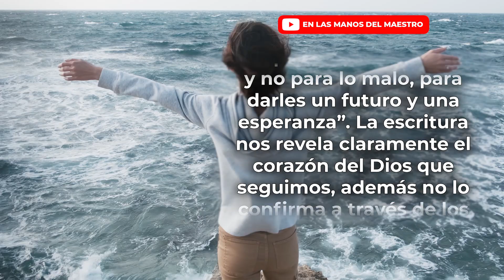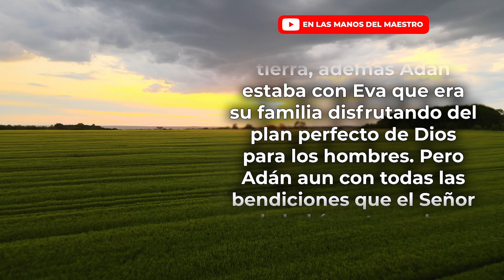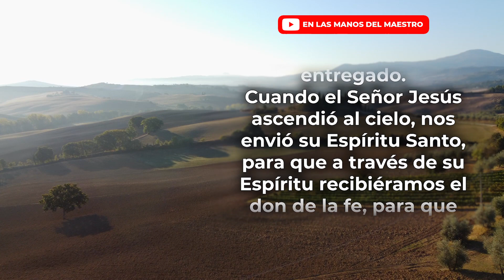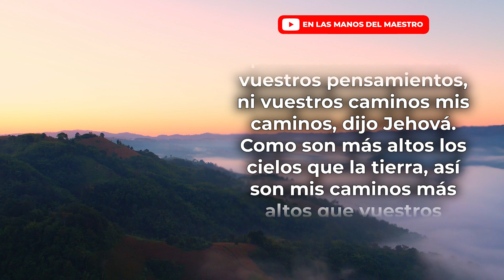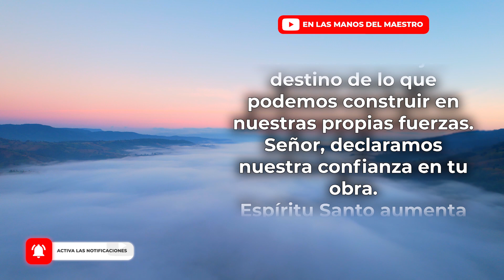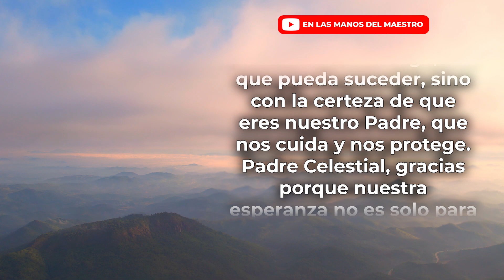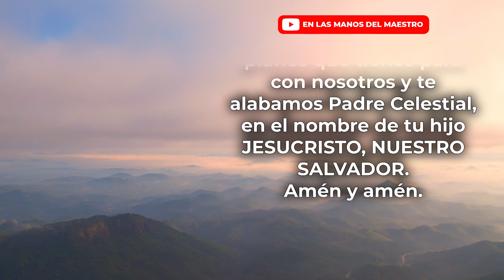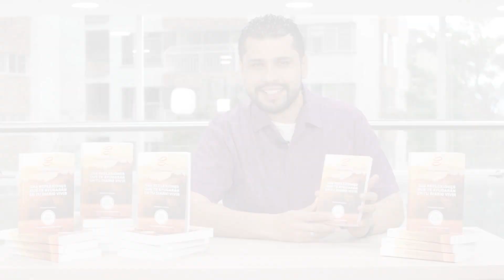🔥ORACION DE LA MAÑANA 🙏 ORACIÓN PARA CONFIAR EN LOS PLANES QUE DIOS TIENE PARA TU VIDA 🙏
❇️ DIOS TIENE GRANDES PLANES PARA TU VIDA
❇️ Haz esta ORACIÓN DE LA MAÑANA al comenzar el día y confía en los planes que Dios tiene para tu vida.

Todos los videoclips e imágenes usados en este vídeo están licenciados con con el titulo ELMDM / YT / Confiar en los planes grandes del Señor. / 09 DICIEMBRE 2021